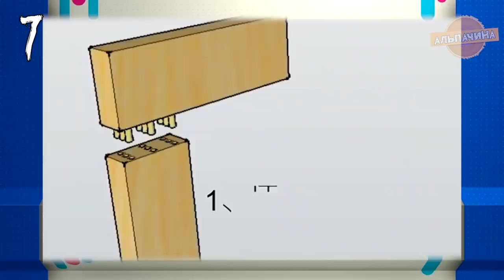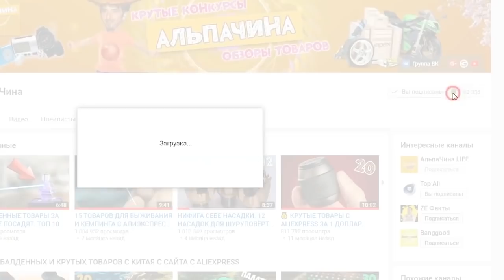ТОП 10 новинок с АлиЭкспресс для Столярной Мастерской. Рекомендуем к просмотру!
Сегодня я специально подготовил подборку с очень полезными инструментами для вашей столярной мастерской: